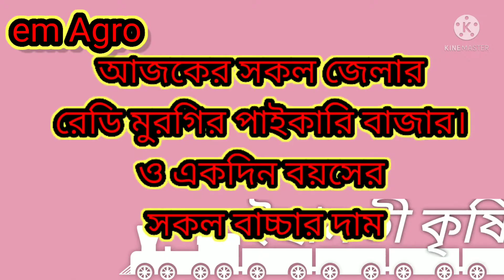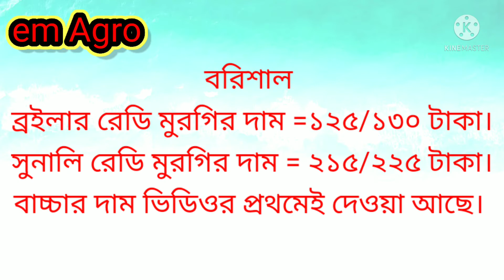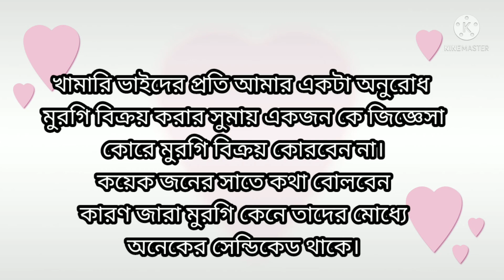২২/১১/২০২১ আজকের রেডি মুরগির দাম | ব্রইলার মুরগির দাম em agro